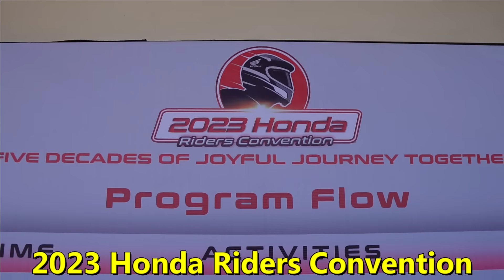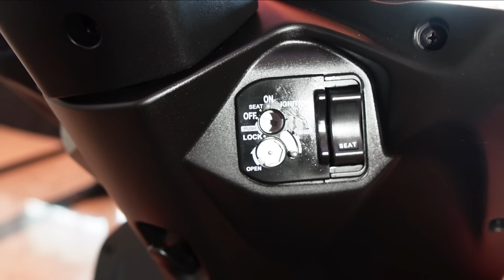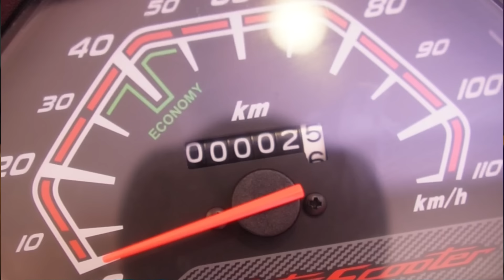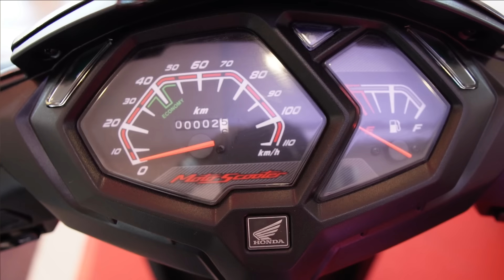Ang Pinaka MURANG Honda Scooter na Mabibili Niyo!